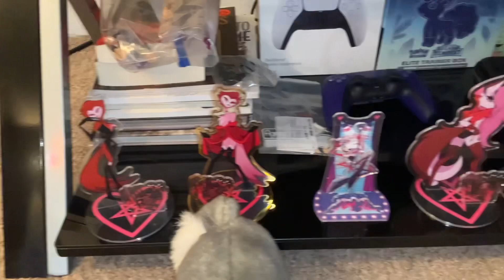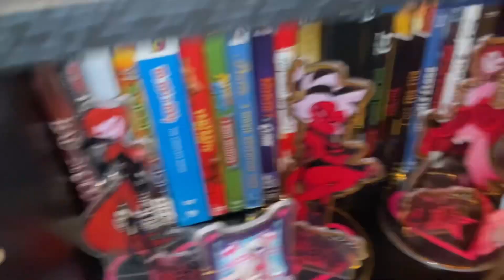Kate and Humphreys￼ Odds and ends￼. Pilot￼￼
Just a quick idea for a new video series what are you guys think?